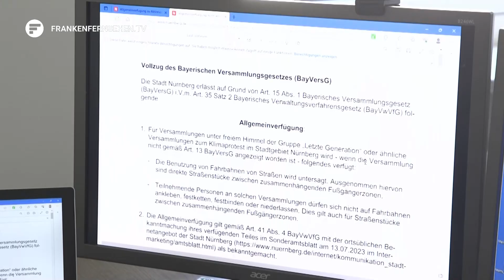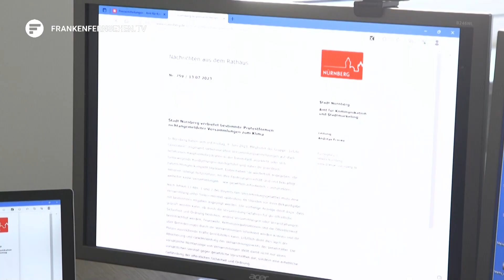Klimaschutz-Blockaden in Nürnberg: Stadt verschärft Vorgehen gegen Proteste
Heute morgen ereigneten sich erneut Klimaschutz-Blockaden in Nürnberg. Um diesem Problem entgegenzuwirken, hat die Stadt nun eine Allgemeinverfügung erlassen, die nicht angemeldete Versammlungen zum Klimaschutz verbietet. Verstöße gegen diese Regelung werden mit drastischen Strafen geahndet. Trotzdem scheinen sich die Klimaaktivisten davon nicht abschrecken zu lassen.